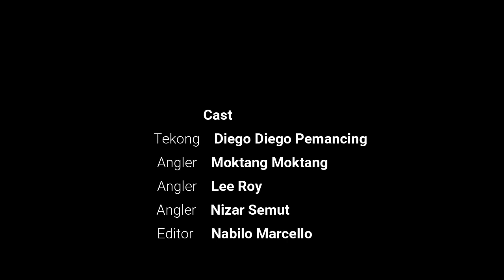Kena bodong!!! Gasak la apa lagi!!! Trip Micro Jigging di Pulau Kendi | Part 1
Pada trip kali ini aku telah ke PulauKendi untuk menduga ikan di sana. Ikan seperti Talang GT Senangin Janahak dan Kerapu banyak di sekitar kawasan ini. Tanpa diduga kami telah disambut oleh bodong(kumpulan) ikan talang. Oleh itu, banyak aksi didalam video ini menggasak ikan talang. Seramai 4 angler iaitu Nabilo Marcello, Moktang Moktang, Nizar Semut dan Lee Roy mengikuti trip kali ini. Tekong Diego sangat arif tentang struktur karang dan tukun di sini. Trip ini cuma separuh hari, namun Alhamdulilah diberikan hasil yang lumayan.